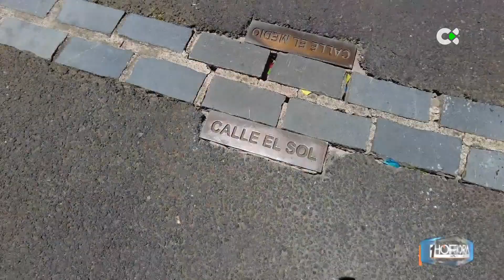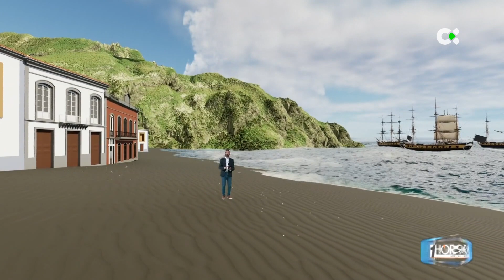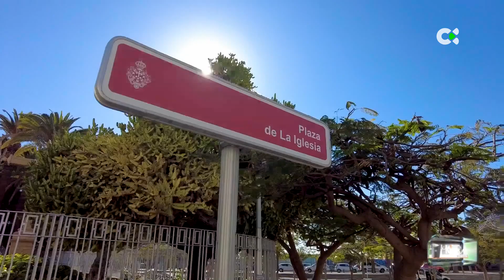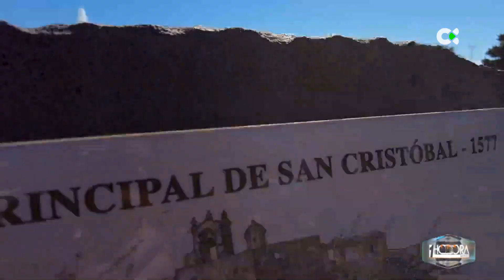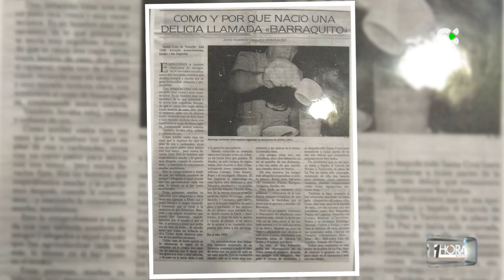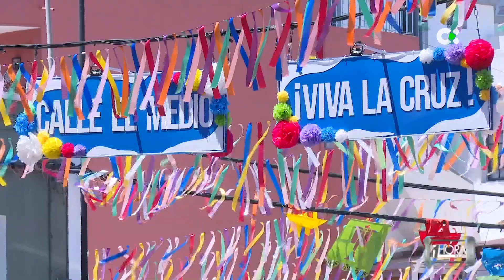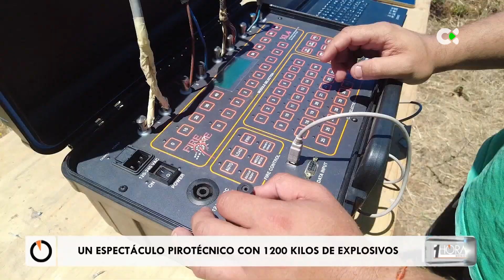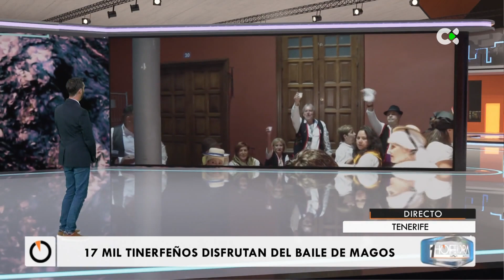1 hora menos | 02/05/23